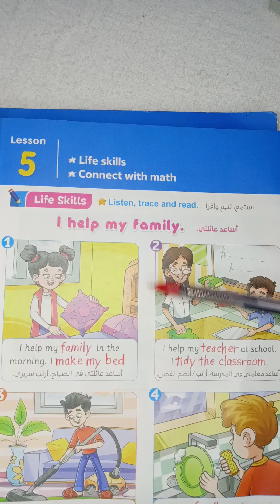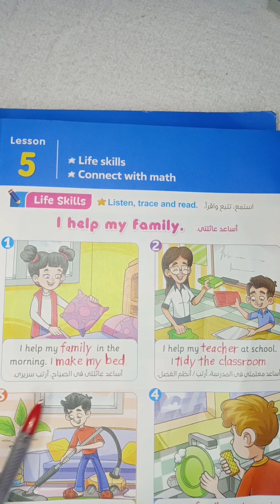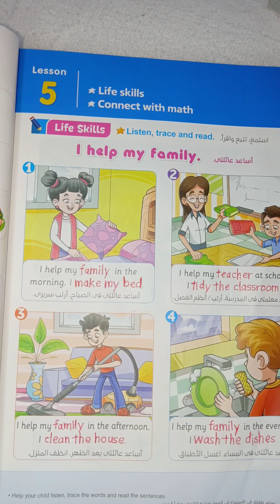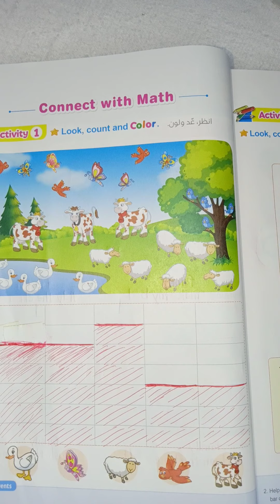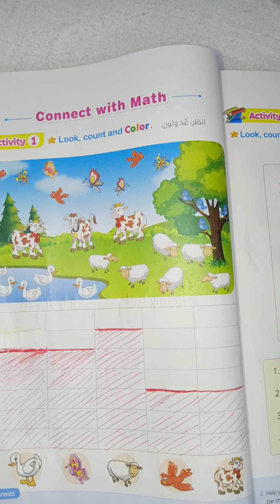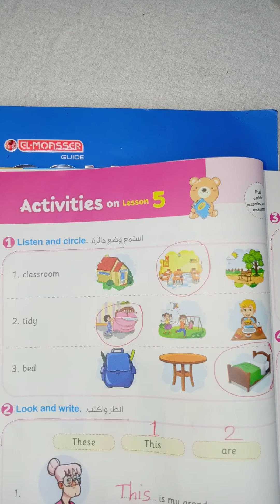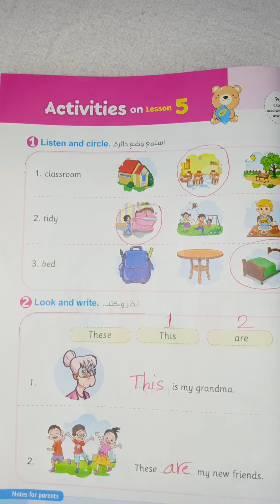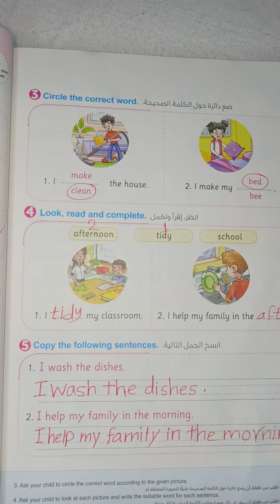كتاب المعاصر للصف الثاني الابتدائي شرح lesson 5 فى unit 1 مع حل اسئله الدرس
شرح الدرس الخامس في الوحده الاولى للصف الثاني الابتدائي منهج كونكت انجليزي ترم اول للعام الدراسي الجديد عام 2022 من كتاب المعاصر
حل اسئله الدرس الخامس في الوحده الاولى للصف الثاني الابتدائي منهج كونكت انجليزي ترم اول للعام الدراسي الجديد عام 2022 من كتاب المعاصر